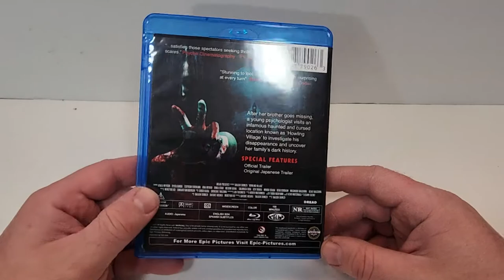Howling Village Blu-Ray Unboxing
GOALS

Blu-Ray at Amazon
Digital at Amazon

-  Howling Village (2019)(Epic Pictures)
Horror, Mystery, Thriller
Blu-Ray at Amazon
Digital at Amazon
Rating 4.9/10
Bobs Rating /5
Director Takashi Shimizu
Stars Ayaka Miyoshi, Ryota Bando, Tsuyoshi Furukawa, Renji Ishibashi, Takamasa Suga, Hina Miyano, Megumi Okina, Reiko Takashima, Rinka Otani, Masanobu Takashima, Minori Terada, Akira Sasamoto, Ken Tanaka

Storage
M.2 NVMe SSD